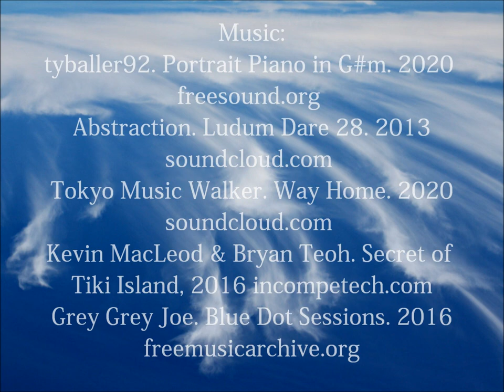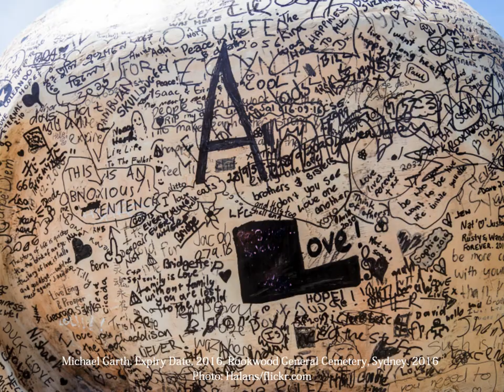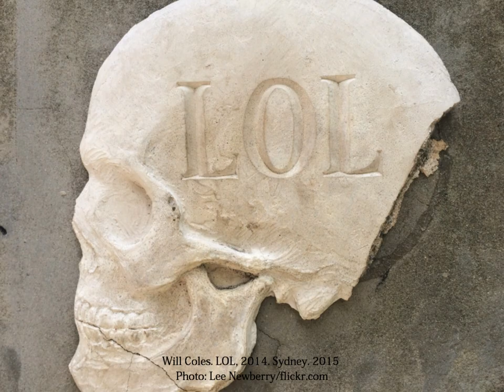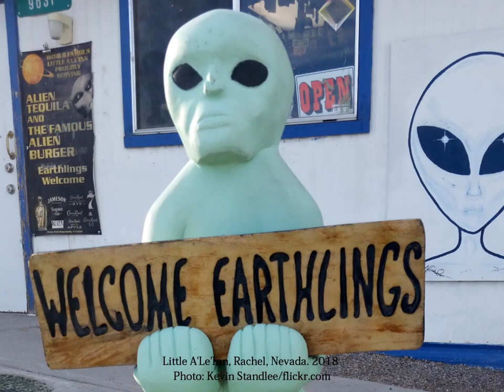Niveous Spirit. Public Art. Contemporary Sculpture and Installation. Сhapter 2. 2020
Idea: Yurij Matsjuk
Pixabay License, Pexels License, CC0 1.0 Universal, Attribution 2.0 Generic, Attribution-ShareAlike 2.0 Generic, Attribution-NonCommercial 2.0 Generic, Attribution-NonCommercial-ShareAlike 2.0 Generic, Attribution-ShareAlike 3.0 Unported.
tyballer92. Portrait Piano in G#m. 2020
Abstraction. Ludum Dare 28 - Track Two. 2013
Tokyo Music Walker. Way Home. 2020
Blue Dot Sessions. Grey Grey Joe. 2016
Artificial.Music. City Life. 2019
Vadim Krakhmal. Sands and Stones. 2014
Alcaknight. Desolate. 2017
Kai Engel. With An Ashtray By My Side. 2014